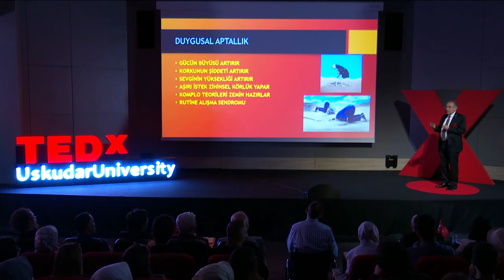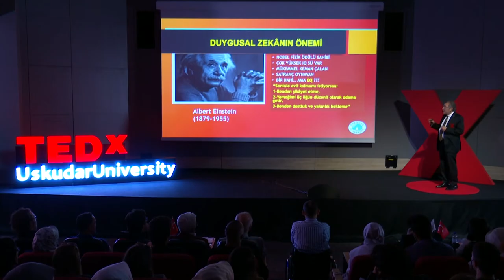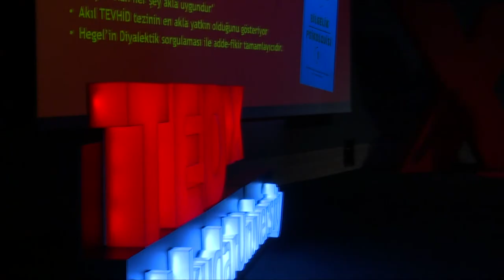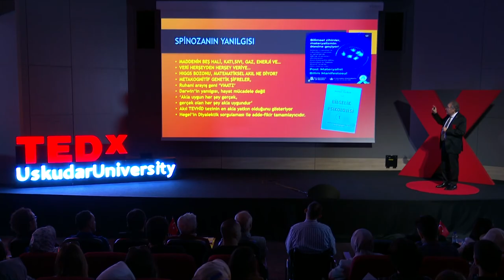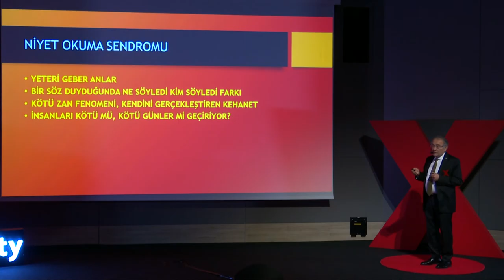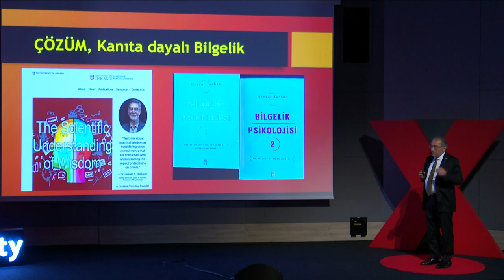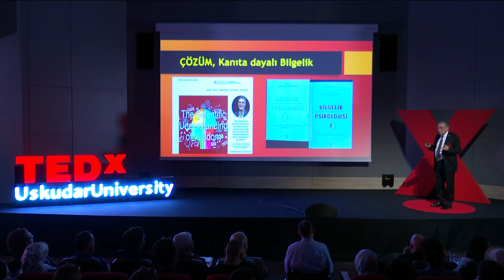Zihnimiz Nasıl Yoldan Çıkar? | Nevzat Tarhan | TEDxUskudarUniversity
Üsküdar Üniversitesi Kurucu Rektörü, Psikiyatrist Prof. Dr. Nevzat Tarhan, “Zihnimiz Nasıl Yoldan Çıkar?” başlıklı sunumunda insan zihnine hata yaptıran kavramlara değinerek bilgeliğin önemini vurguladı. İnsan zihnini yanıltan etkenlerden birinin duygusal aptallık olduğunu kaydeden Prof. Dr. Nevzat Tarhan, duygusal aptallığı artıran faktörler arasında gücün büyüsü, korkunun şiddeti, sevginin yüksekliği ve rutine alışma sendromu bulunduğunu söyledi.   This talk was given at a TEDx event using the TED conference format but independently organized by a local community.